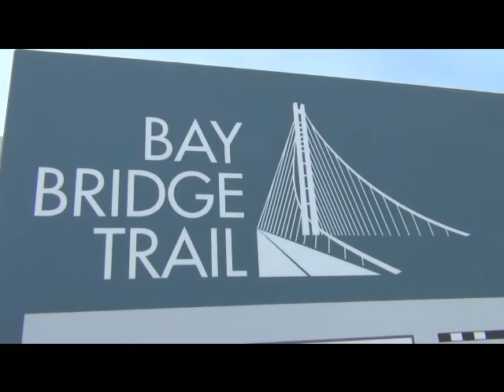BAY BRIDGE TRAIL SAN FRANCISCO SCOTT MCKENZIE /ELVIS PHƯƠNG 5/2014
WISHING YOU COME BAY BRIDGE TRAIL FOR WALKING AND BICYCLING ON THE SWEET DAY  5/2014